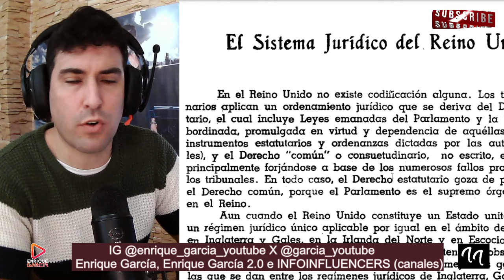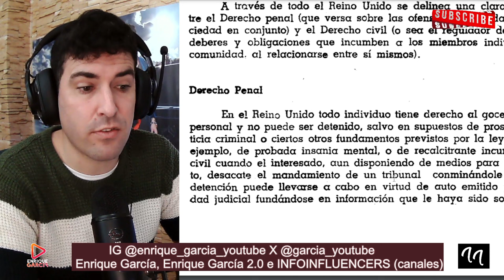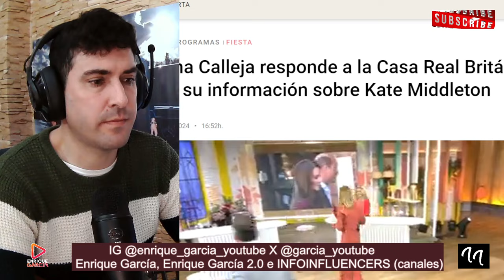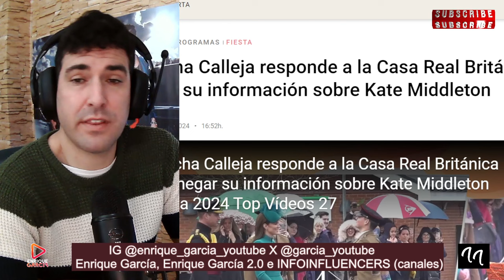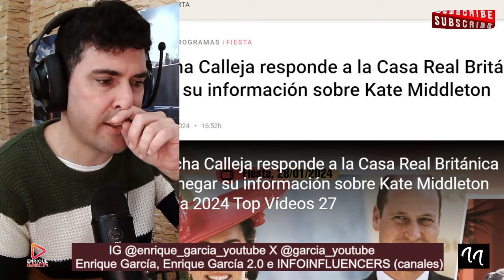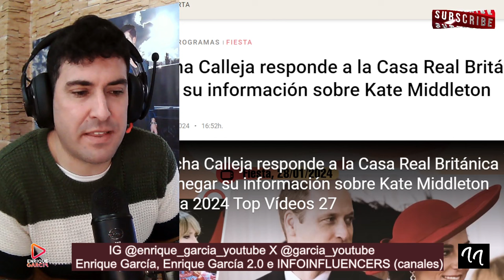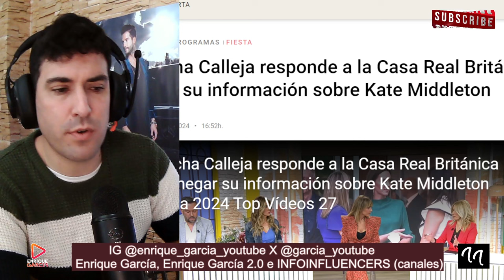CONCHA CALLEJA SE PODRÍA ENFRENTAR A GRAVES PENAS POR CALUMNIAS A LA CORONA POR KATE MIDDLETON